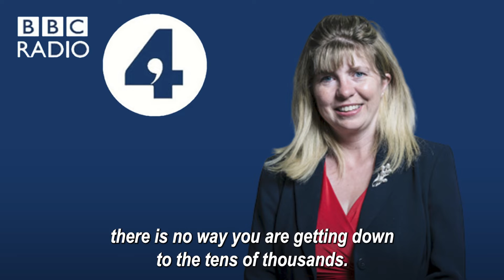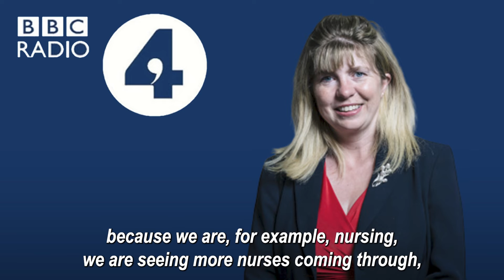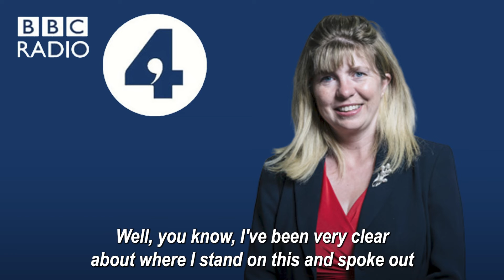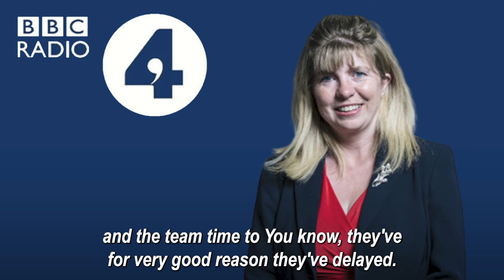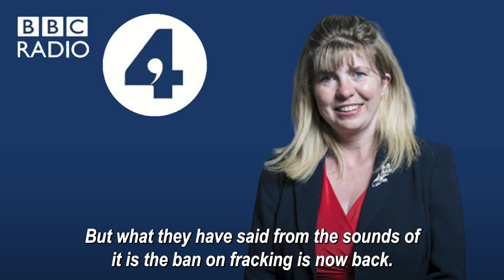Interview on BBC Radio 4 World At One 26th October 2022 | Maria Caulfield MP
Maria Caulfield MP featured on BBC Radio 4's World At One, discussing Rishi Sunak's first Prime Minister's Questions on the 26th October 2022.